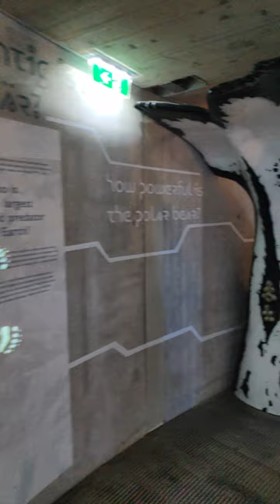Oldest Zoo In The World | Vertical 4K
The Oldest Zoo in the World